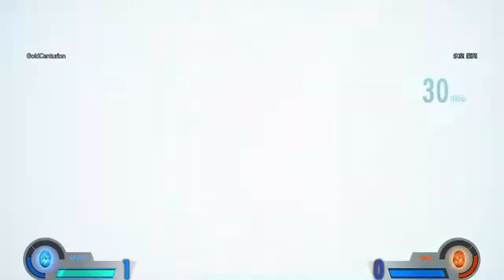MvCI - Himuro Shion Lobby Stream [10-4-21]